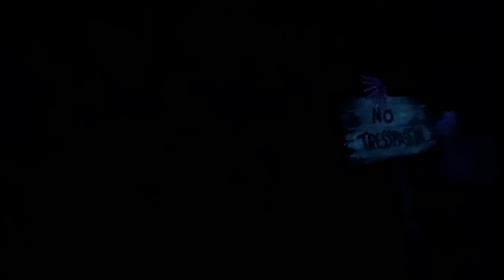POV Old Mill at Kennywood 2020 Version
Go for a ride on the 2020 version of the Old Mill ride at Kennywood.  This ride got a new old theme for the 2020 season replacing the Garfield's Nightmare version.

2 PM weekdays & 10 AM weekends

The Legend @inthelooplegend
Hyde @onlinehyde
Ranger @parkblotter

Untapped: DrewTheIntern